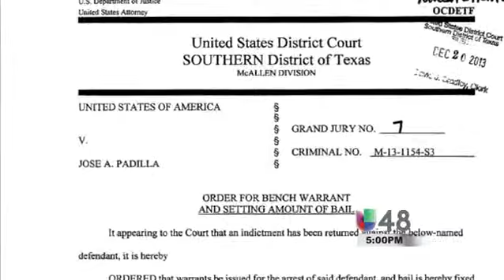UNI 12 24 PADILLA PKG